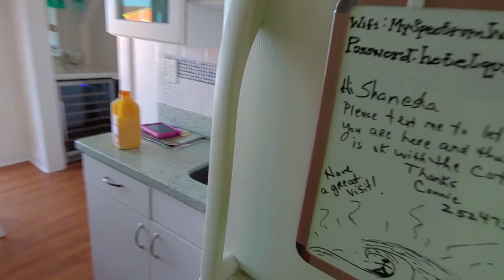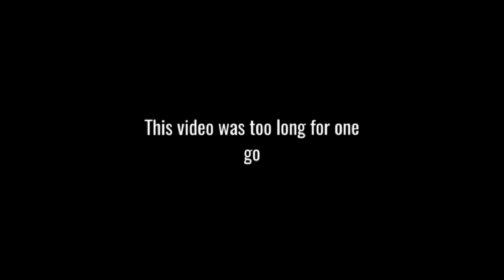Beach House 2019 OBX Part 1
The wife, kids and I took a trip to North Carolina with family for the weekend.

used:
Movie Edit Pro Plus
Canon 530sx
Lg Thin 8

part 2